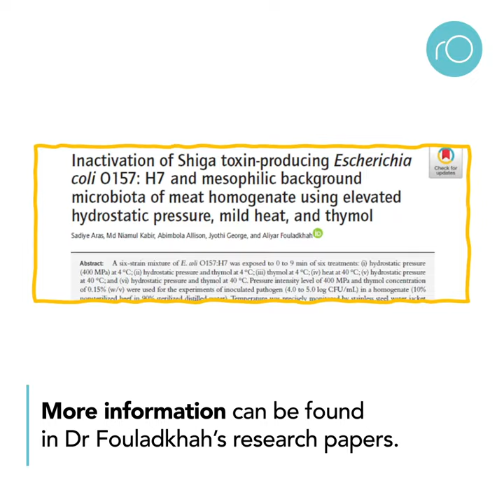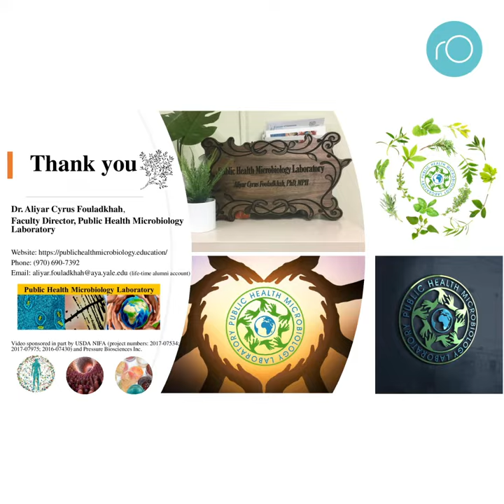How High-Pressure Processing Eliminates Foodborne Pathogens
Additional Information
Kabir, M.N., Aras, S., Allison, A., Adhikari, J., Chowdhury, S. and Fouladkhah*, A., 2019. Interactions of Carvacrol, Caprylic Acid, Habituation, and Mild Heat for Pressure-Based Inactivation of O157 and Non-O157 Serogroups of Shiga Toxin-Producing Escherichia coli in Acidic Environment. Microorganisms, 7(5), p.145.
Kabir, M.N., Aras, S., Wadood, S., Chowdhury, S., Fouladkhah*, A. Fate and Biofilm Formation of Wild-Type and Pressure-Stressed Pathogens of Public Health Concern in Surface Water and on Abiotic Surfaces. Microorganisms 2020, 8, 408.
Allison, A., Fouladkhah*, A. Sensitivity of Salmonella Serovars and Natural Microflora to High Pressure Pasteurization: Open Access Data for Practitioners and Risk Assessment. Data in Brief (Elsevier) 2018, 21:480–484.
George, J. Aras, S., Kabir, N., Wadood, S., Chowdhury, S., Fouladkhah*, A. Sensitivity of Planktonic Cells of Staphylococcus aureus to Elevated Hydrostatic Pressure as Affected by Mild Heat, Carvacrol, Nisin, and Caprylic Acid. Int. J. Environ. Res. Public Health 2020, 17(19): 7033.
Aras, S., Kabir, M.N., Chowdhury, S., Fouladkhah*, A. Augmenting the Pressure-Based Pasteurization of Listeria monocytogenes by Synergism with Nisin and Mild Heat. Int. J. Environ. Res. Public Health 2020, 17, 563.
Aras, S., Kabir, N., Allison, A., George, J., Fouladkhah*, A. Inactivation of Shiga toxin-producing Escherichia coli O157: H7 and mesophilic background microbiota of meat homogenate using elevated hydrostatic pressure, mild heat, and thymol. Journal of Food Science, Food Engineering, Materials Science, and Nanotechnology, JFS 2020, 85(12): 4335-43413.